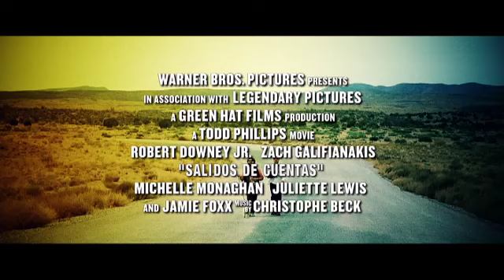Salidos de Cuentas - Clip We Made It